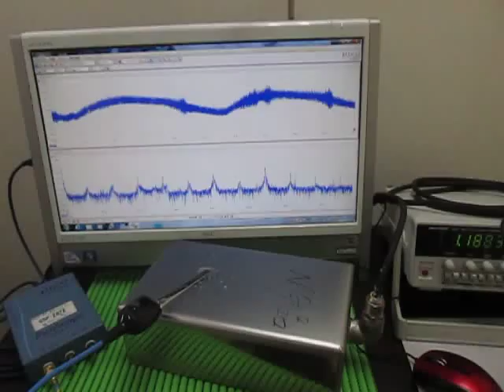超音波テスター（音圧測定解析） Sound pressure measurement analysis (ultrasonic tester)